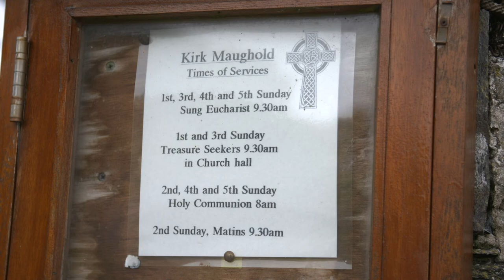Hall Caine: Youth & early years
A short film about the early life of the Isle of Man's greatest novelist, Hall Caine.
From a passionate love of books to his unusual time living in Maughold where he fled to after something like a breakdown, only to be called upon to step in as the village teacher after his uncle died.

This short interview with leading Hall Caine scholar, Ulla Corkill, took place in Greeba Castle in 2017.
It was filmed with thanks to the family of Hall Caine.

This was filmed by Culture Vannin inside Greeba Castle, Isle of Man, in 2017.